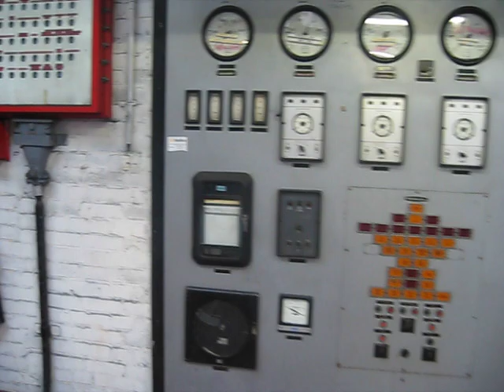RUNWELL HOSPITAL (84) -Boiler House and Water Tower -June, 2010 (INTERIOR)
This Film shows the Central Boiler House, Water Tower, Calorifier Hall and Back-up Diesel Generator, at Runwell Hospital, which officially closed in August, 2010.
Thanks to the Staff at South Essex Partnership University NHS Foundation Trust (SEPT) for their kind assistance and for allowing permission to record & document the Hospital buildings and grounds.
It should be noted that these Buildings have been demolished since this Film Footage was shot.
COPYRIGHT of Runwell Hospital Community -2023